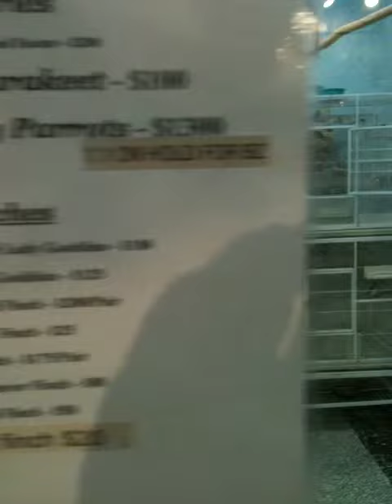Fauna petshop NYC 7